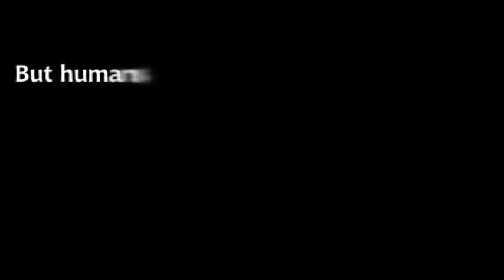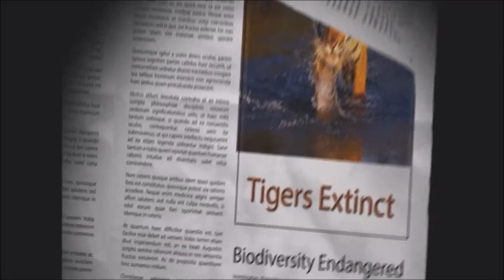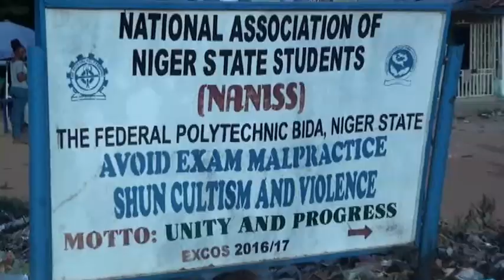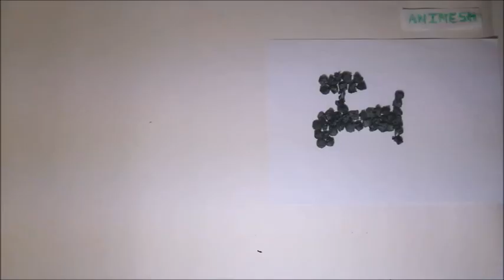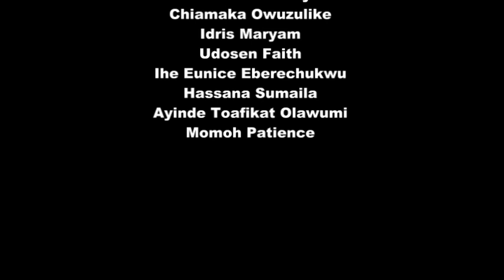Documentary on Environmental Hazards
This documentary tend to educate the general public on the implications of human activities on the earth and proffering a solution to curb the problem..

This is a practical production of HND1 students of Mass Communication of the Federal Polytechnic Bida, Niger state.